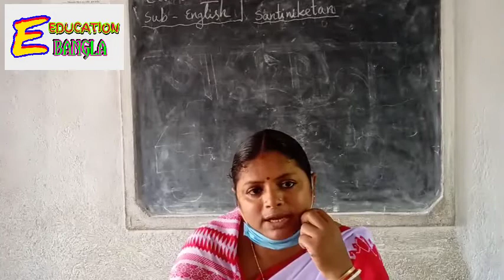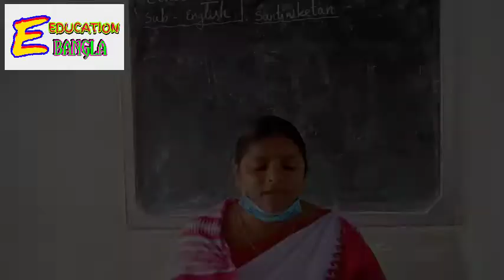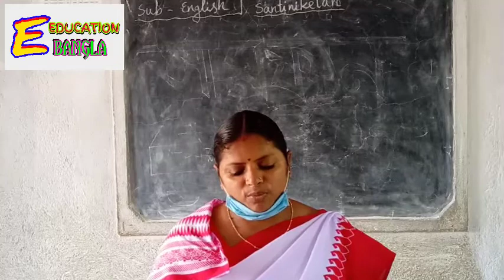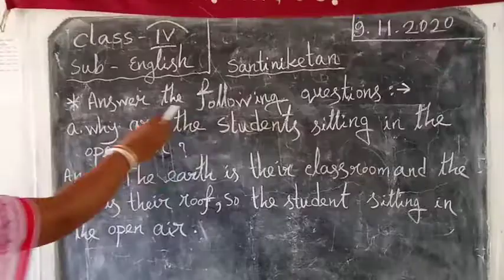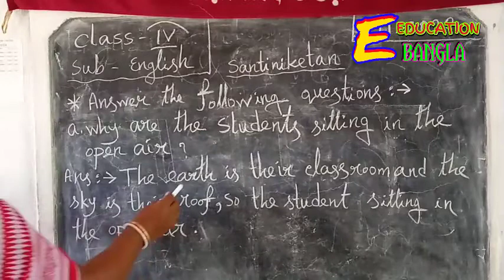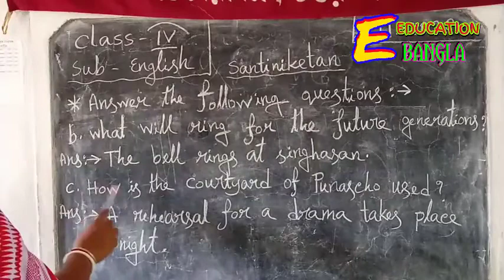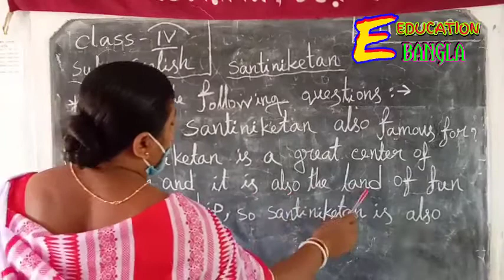CLASS - IV * ENGLISH * LESSON - 10 'SANTINIKETAN'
TEACHER - M.S (V.V.)
EDITOR- B.G (TEACHER- V.V)